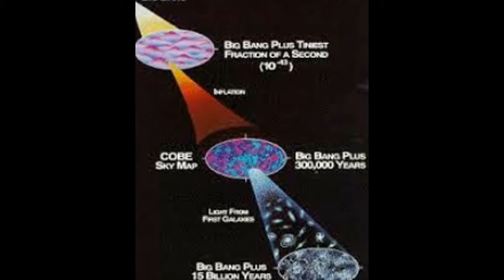Ученые воспроизвели рождение Вселенной - Scientists have reproduced the birth of the universe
При помощи петафлопсного компьютера рассчитаны условия, воспроизводящие рождение Вселенной. Основной вопрос, который интересовал ученых, заключался в типе фазового перехода из кварк-глюонной плазмы в связанные состояния адронной материи (протоны и нейтроны). Особенностью подхода физиков является учет киральной симметрии.
Физики из США, Китая и Германии при помощи петафлопсного компьютера рассчитали условия, воспроизводящие рождение Вселенной.
Ученые исследовали условия в ранней Вселенной, когда ее возраст не превышал микросекунды. В то время, как считается, материя была нагрета до температуры около десяти триллионов градусов Цельсия и находилась в состоянии кварк-глюонной плазмы — смеси частиц, составляющих адроны (например, протоны и нейтроны).
Ниже указанных температур кварки находятся только в связанных состояниях, образующих адроны. Особенности перехода материи от одного состояния к другому и интересовали специалистов.
В своем исследовании ученые рассчитывали свойства фазового перехода в квантовой хромодинамике (КХД) для условий ранней Вселенной. Особенностью подхода физиков является учет киральной симметрии между правыми и левыми состояниями кварков, которую ранее не удавалось реализовать в вычислительных процедурах.
В основном вычисления, занявшие несколько месяцев, согласуются с полученными еще в 2007 году данными о температурном фазовом переходе в решетчатой КХД. Основной вопрос, который сейчас интересовал ученых, заключается в определении типа фазового перехода: он может быть первого (условно, основные параметры перехода меняются скачкообразно) или второго (параметры меняются гладко) рода, а также кроссовером (промежуточное положение). Результаты ученых свидетельствуют в пользу последнего типа перехода.
Классификация важна для объяснения наблюдаемой асимметрии между веществом и антивеществом во Вселенной (наблюдения в видимой части Вселенной показывают, что частиц много больше, чем античастиц) и самосогласованности моделей инфляционной космологии и суперсимметрии..